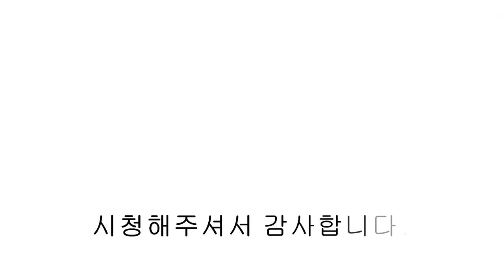파주신축빌라 상지석동테라스 풀옵션 프리미엄 유럽풍 감성주거공간!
▣분양정보
- 경기도 파주시 상지석동 모리안 9차
- 1개동 8세대
- 방3/ 욕실2/ 다용도실1/ 테라스
- 자주식 주차 100%
- 실 35평

- 힘펠 공기청정기
- LG Z:IN 주방
- LG 오브제컬렉션 식기세척기
- LG 오브제컬렉션 광파오븐
- LG 오브제컬렉션 냉장고
- LG 오브제컬렉션 김치냉장고
- 삼성 I.O.T
- 천장형 블루투스스피커
- 실링팬
- 휴젠트 온풍기
- 멀바우 원목식탁
- 3중로이창 시공
- 비데
- 친환경 던 에드워드 도장처리
- 조습벽재

- 지하철 경의중앙선 운정역 10분
- 설문IC 차량5분, 마을버스정류장 도보1분
00:00 인트로
00:12 외관
00:38 거실
01:15 테라스
02:03 주방
02:36 다용도실
02:59 안방
03:17 안방욕실
03:45 침실 2
04:04 메인 욕실
04:33 침실 3